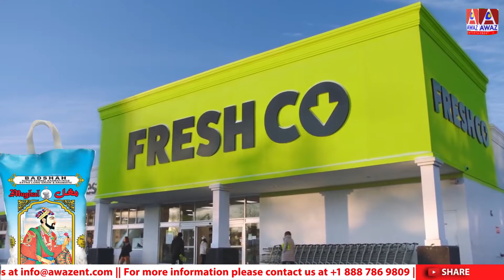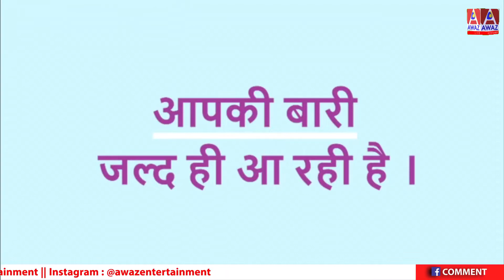Baaton Hi Baaton Mein || Awaz Entertainment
Baaton Hi Baaton Mein with Samina Vakil and Gul e Rana

Guest in Studio :
Farida Pereira